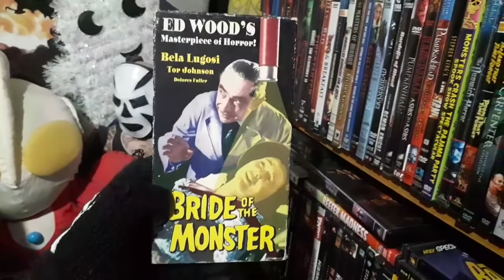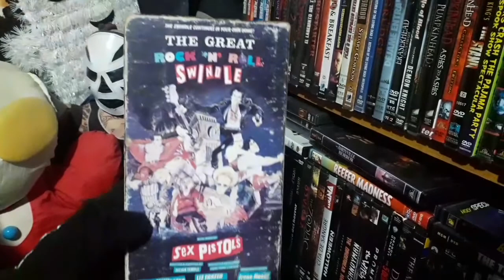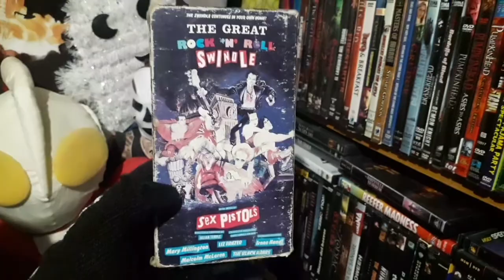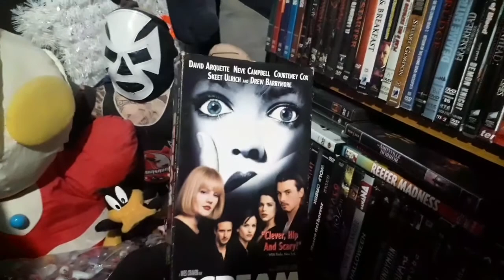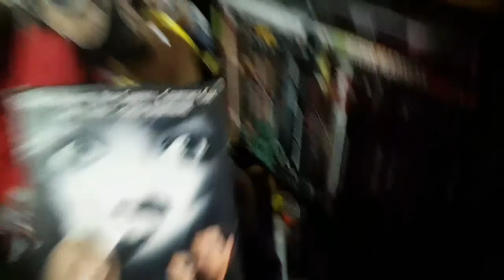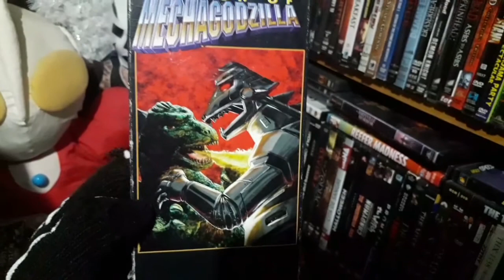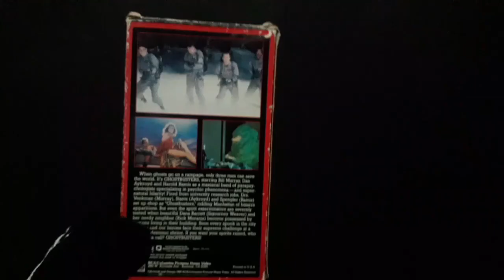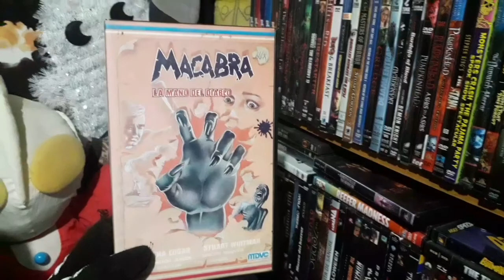colección vhs vol. 1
💀MÚSICA POR LOS MORTS💀
bienvenidos a nuestra primera sección de nuestra sociedad secreta V.H.S 📼